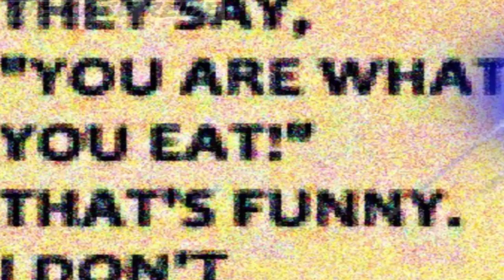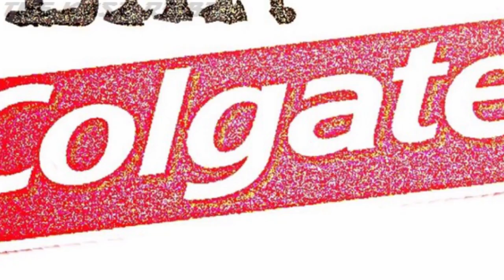Ghetto Memes Compilation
All I did was turn down the volume a bit because my ears wanted to die XD

~simplexA1